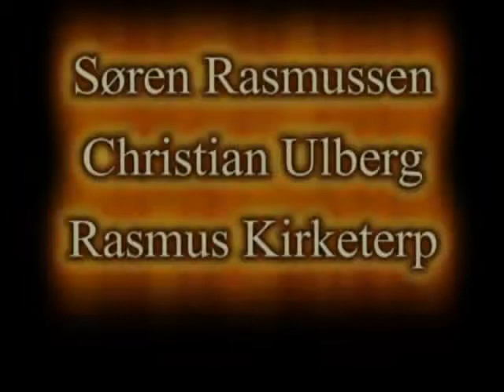Team Angora Racing ( Drag race cars )